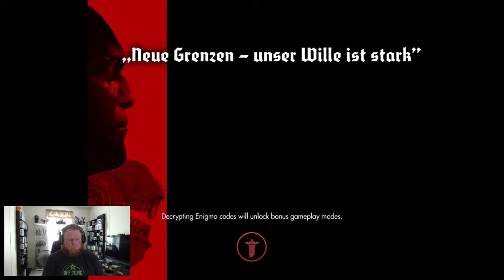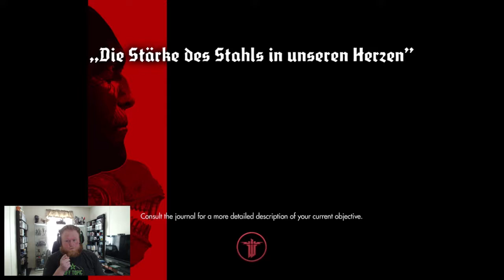Lord Voldemort | Wolfenstein: The New Order - Part 10 Walkthrough Gameplay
Wolfenstein: The New Order is an action-adventure first-person shooter video game developed by MachineGames and published by Bethesda Softworks. It was released on 20 May 2014 for Microsoft Windows, PlayStation 3, PlayStation 4, Xbox 360, and Xbox One. The game is the seventh main entry in the Wolfenstein series and the sequel to 2009's Wolfenstein, set in an alternate history 1960s Europe where the Nazis won the Second World War. The single-player story follows war veteran William "B.J." Blazkowicz and his efforts to stop the Nazis from ruling over the world.

The game is played from a first-person perspective and most of its levels are navigated on foot. The story is arranged in chapters, which players complete in order to progress. A morality choice in the prologue alters the game's entire storyline; some characters and small plot points are replaced throughout the timelines. The game features a variety of weapons, most of which can be dual wielded. A cover system is also present.

Development began in 2010, soon after id Software gave MachineGames the rights for the franchise. The development team envisioned Wolfenstein: The New Order as a first-person action-adventure game, taking inspiration from previous games in the series and particularly focusing on the combat and adventure elements. The game attempts to delve into character development of Blazkowicz, unlike its predecessors—a choice from the developers to interest players in the story. They also aimed to portray him in a heroic fashion.

At release, Wolfenstein: The New Order received generally positive reviews, with praise particularly directed at the combat and the narrative of the game. Critics considered it a positive change to the series and nominated it for multiple year-end accolades, including Game of the Year and Best Shooter awards from several gaming publications. A stand-alone expansion was released in May 2015, set before the events of the game and entitled Wolfenstein: The Old Blood.